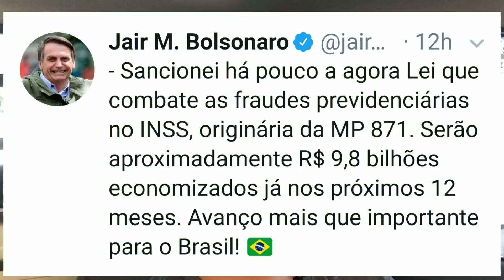Situações que Geram o Pente-Fino do INSS